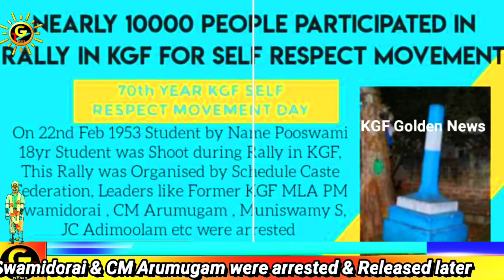KGF Golden News#70th KGF SELF RESPECT MOVEMENT DAY, In 1953 22nd Feb there was Rally to create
70th KGF SELF RESPECT MOVEMENT DAY, In 1953 22nd Feb there was Rally to create awareness about Stop Dancing, Playing Drums & Drinking alcohol. During this Rally there was Riots and One Student by name Pooswami was shoot. Nearly 10000 people participated in this Rally. Former KGF MLA PM Swamidorai & CM Arumugam were arrested & Released later

மறைந்த நமது வரலாற்றின் வீர சரித்திரத்தை புரட்டிப் பார்ப்போம்

KGF Golden News.